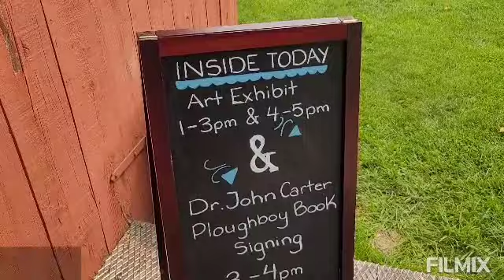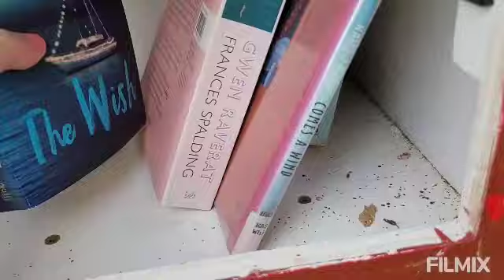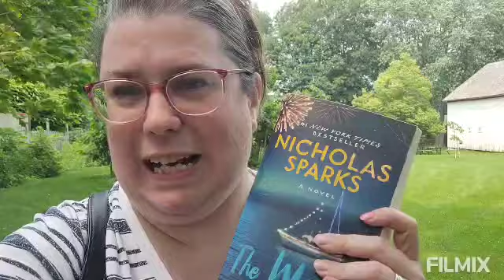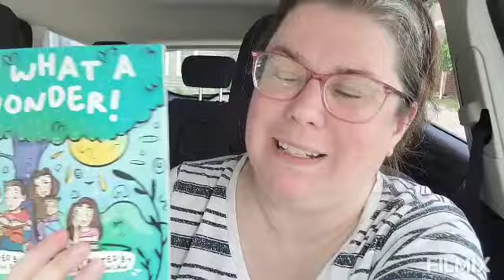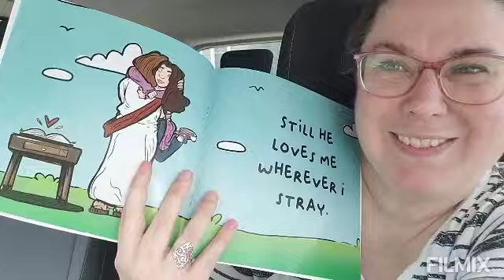Sunday Afternoon Outing! John R. Park Homestead Open House! Free little library! What a FIND!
What a fun afternoon, outing with Casey! The weather was perfect & the view was beautiful.

xo

~Stephanie ❤️

Coffeewithstephanie20